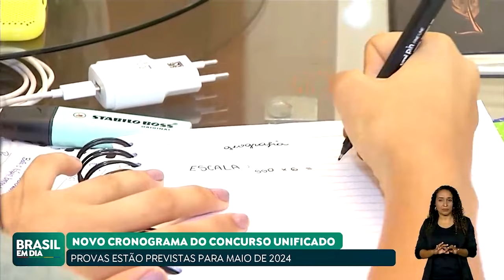CONCURSO PÚBLICO UNIFICADO TEM CRONOGRAMA ATUALIZADO PELO MINISTÉRIO DA GESTÃO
O concurso público unificado teve o cronograma atualizado pelo Ministério da Gestão. Agora, as provas estão previstas para maio de 2024. A lista de cidades que receberão as provas também foi ampliada.